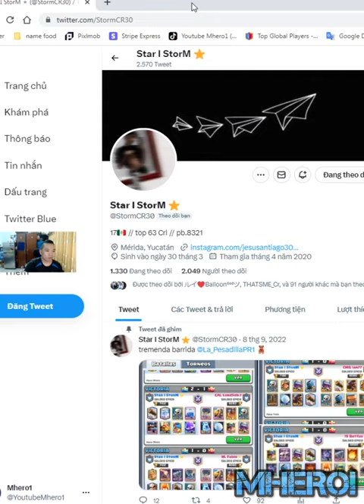Balloon Miner giant skeleton best deck Clash Royale Star Storm